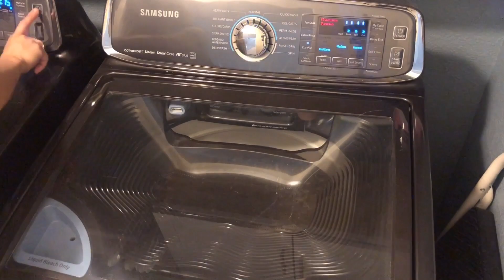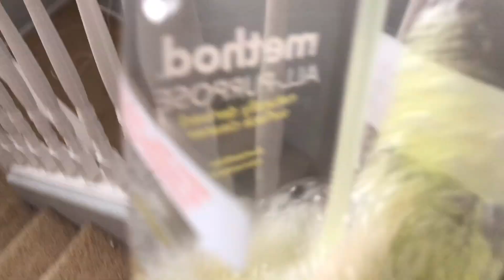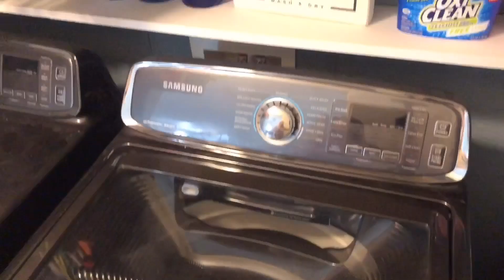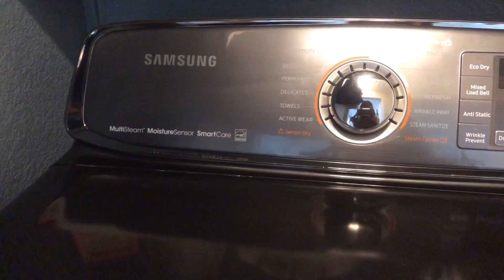EXTREME CLEAN WITH ME 2020 // STAIRCASE + CARPET DEEP CLEANING MOTIVATION & LAUNDRY ROUTINE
-hi friends!
And thank you so much for coming back for another cleaning motivation!😊💕

Today, i am going to tackle my stairs, carpet clean it & deep clean my staircase, i am also gonna throw a lot of laundry & folding motivation since my laundry filed up again & it needs to get done!

I hope you get some motivation going & tackle that chore that you most needed to get done as well! 😊

💜A Little bit about me:
My name is Selle,
I am a working wife & a mommy to an 8 yrs old sweet  boy.
I upload new one every single week!

💜 Products i use to clean my house:
-Dyson v10 Absolute (vacuum)
-lysol concentrate diluted w/water (multi purpose cleaner in method empty container!)
-microfiber cloths / cleaning cloths
-swiffer duster

*Here’s more Cleaning Motivation Friends!!